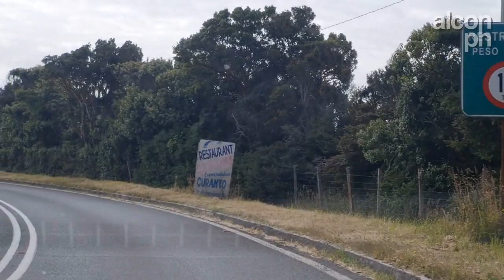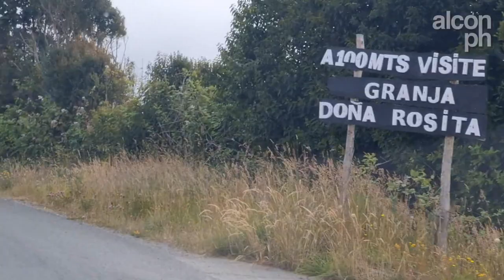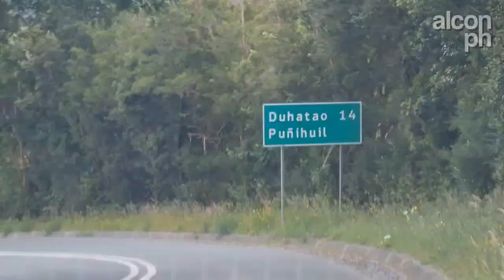En auto por las rutas de la comuna de Ancud, Chiloé, Chile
Hola!, como estan todos, soy alcon.ph y en este video anduvimos en auto por las maravillosas rutas de la comuna de Ancud, isla de Chiloé, Chile

Ancud es una comuna chilena, ubicada en la Provincia de Chiloé, Región de Los Lagos. Su capital es la ciudad del mismo nombre, que es el primer asentamiento urbano de importancia en Chiloé, viniendo desde el norte (vía Chacao). La comuna tiene una forma aproximadamente rectangular y se encuentra rodeada de mar por tres de sus lados, mientras el cuarto limita con las comunas de Dalcahue y Quemchi.